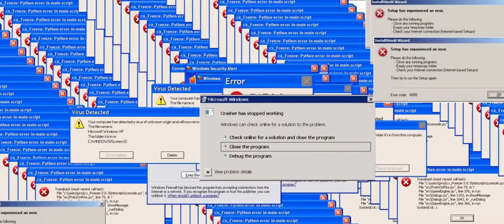Trash Dove Edit (kimberly Dove)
Made By AHK
who is kimberly?
I dont know too...
But I just met her from FineBrothers
LOL
Credits: Fine Brothers
LOL
Dislike
LOL

Song :
Only
Dyalla

Made with : Macromedia flash 8 , and Premiere